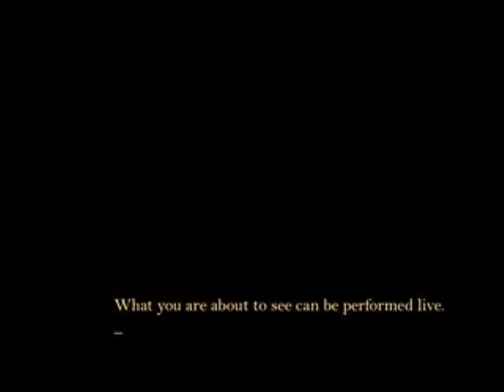Shudder by Dee Christopher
The power to provoke motion with one's mind is something that has fascinated man since the existence of such a concept.Imagine a perfectly simplistic demonstration of mind over matter.In this video, you will learn how to make a borrowed soda can move freely across the table at a moments notice.Dee Christopher&nbsp; teaches with the utmost precision this underground miracle, with all the tips, tricks and subtleties added in so that you can go out and perform&nbsp; this effect and blow peoples minds.With 2 versions of this incredible effect taught, you will be set to perform at a moment's notice, an IMPROMPTU version of Shudder, or when the time is right you will be able to create this miracle COMPLETELY SURROUNDED

'Totally impromptu, ridiculously simple in method. DO NOT BE DECEIVED - Shudder is a PK dream..'&nbsp;- Justin Miller'This effect is what magic shoulda be- pure, direct and believable. It is so open that it  ...